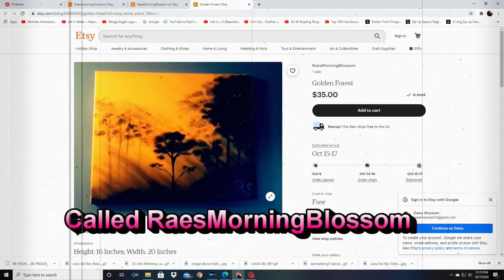Happy Thanksgiving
good for relaxing cooking or cleaning up beat music happy Thanksgiving😄